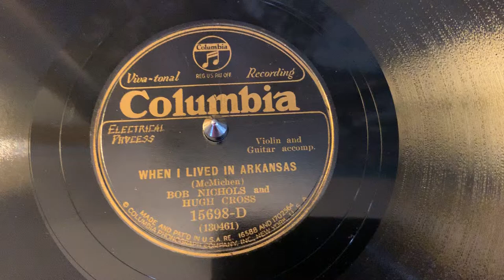“When I Lived in Arkansas” Bob Nichols and Hugh Cross - Columbia 15698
“When I Lived in Arkansas”
Bob Nichols and Hugh Cross
Columbia 15698